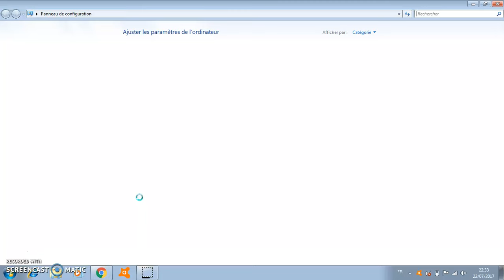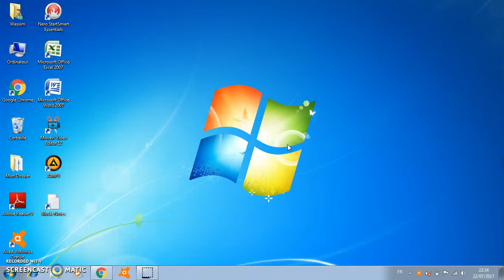Comment désinstaller définitivement une application de son PC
Cette vidéo vous montre comment désinstaller définitivement une application logiciel programme de votre ordinateur car la plupare des gens le mettent dans la corbeille mais ce n'est pas comme sa !!!